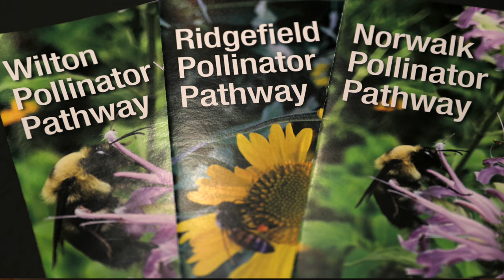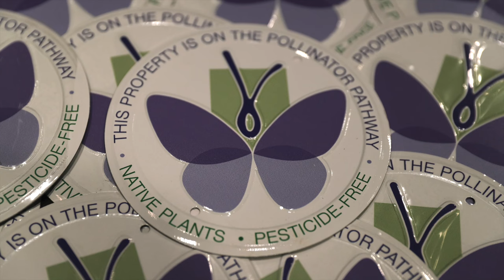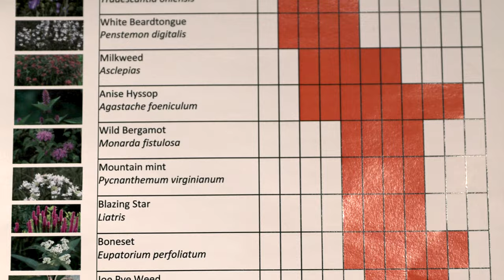Pollinator Pathway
The Pollinator Pathway has spread to over 350 towns across the country and continues to grow.